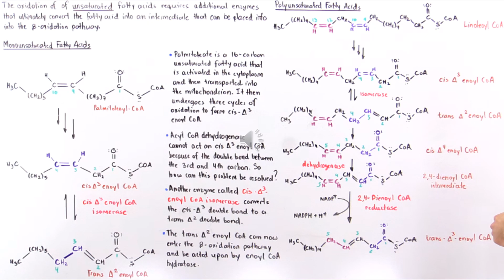Lecture of Miss Ayesha Zafar on Topic beta oxidation biochemistry